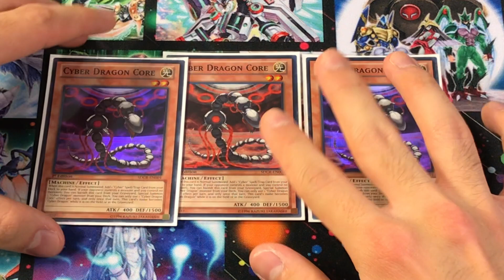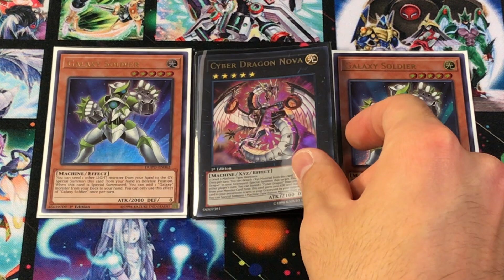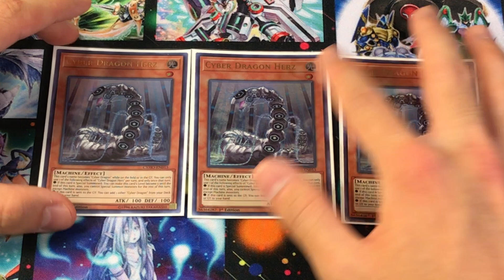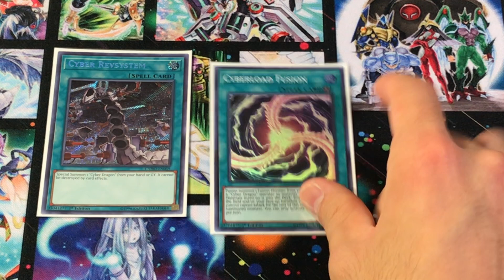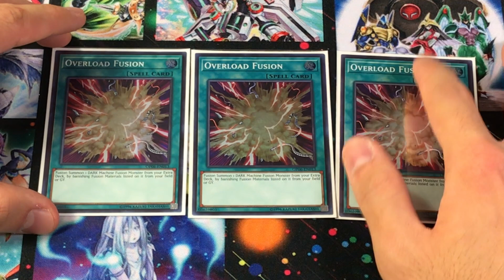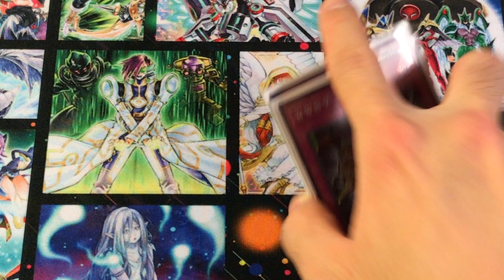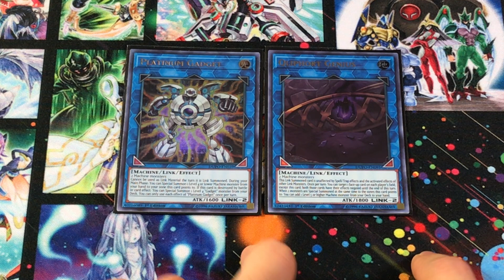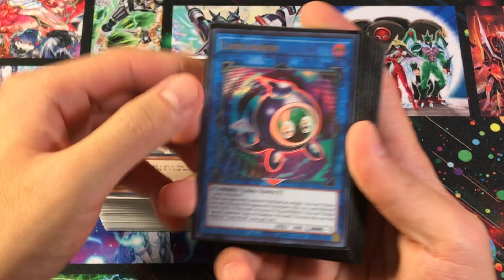Let's Build - Cyber Dragon | Yu-Gi-Oh! Cyber Dragon Deck Profile October 2019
What better time is there to profile Cyber Dragons than following the Resurrection of Yugi-Jesus Himself?

Cyber Dragons have been a fan-favorite archetype since their debut in the Yu-Gi-Oh! GX Anime, and they're here to stay with powerful recent support like Cyber Dragon Nachster to make even better use of Cyber Dragon Nova & Cyber Dragon Infinity. In today's Let's Build, JDGaming teaches you how you can build and play your own Cyber Dragon Deck for the October 2019 Format!
𝕿𝖆𝖇𝖑𝖊 𝖔𝖋 𝕮𝖔𝖓𝖙𝖊𝖓𝖙𝖘
2:19 - Cyber Dragon Core (Deck Core & Basic Goals)
20:25 - Fleshing out the Main & Extra Deck
28:12 - 𝗔-𝗭 𝗣𝗿𝗼𝗳𝗶𝗹𝗲